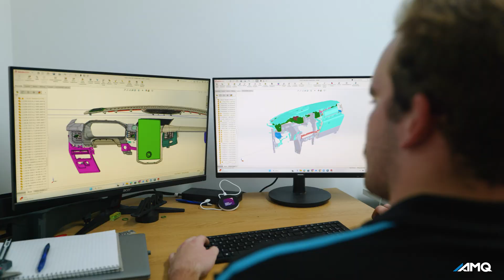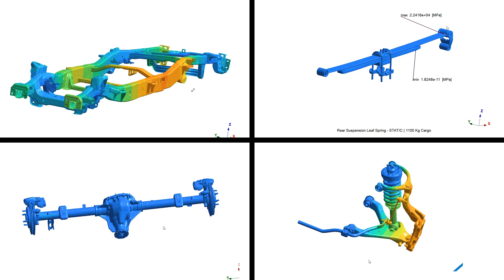Ford F-150 Lightning conversion in Australia | AMQ (Advanced Manufacturing Queensland) capability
Recent commercial work for Advanced Manufacturing Queensland (AMQ), part of the Bosscap Group, in Brisbane at their manufacturing facility.

This case study video and capability statement focuses on the remanufacture and conversion of the newly launched Ford F-150 Lightning EV into the Australian market.

It was a pleasure to see the monumental process behind the launching of Australia's first fully electric 4x4 pickup truck.